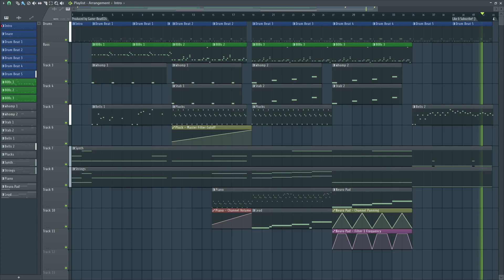🔊 Cinematic Trap Beat in FL Studio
Made a cinematic trap beat with some dark synth/orchestral elements.
Program used: FL Studio 20